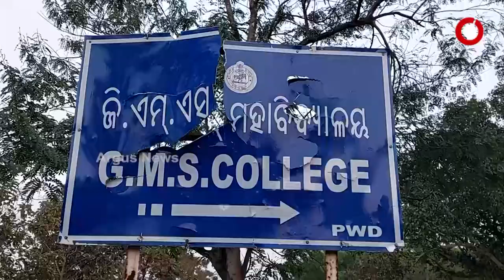ଅଧାପନ୍ତରିଆ ଅବସ୍ଥାରେ ଏକାଧିକ ବସଷ୍ଟପ୍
କାହା ସ୍ବାର୍ଥରେ ବସ ଷ୍ଟପ୍ । ଖରା ହେଉ କି ବର୍ଷା ବସକୁ ଅପେକ୍ଷା କରିବା ନିମନ୍ତେ ଯାତ୍ରୀଙ୍କ ସୁବିଧା ପାଇଁ ଶୁଳିଆପଦା ବ୍ଲକର ବିଭିନ୍ନ ସ୍ଥାନରେ ବସଷ୍ଟପ ନିର୍ମାଣ ହୋଇଥିଲା। ମାତ୍ର ଦୁର୍ଭାଗ୍ୟର ବିଷୟ ଅଧାପନ୍ତରିଆ ଅବସ୍ଥାରେ କାମ ଛାଡି ଠିକାଦାର ଛୁ। ଯାହାକି ବିଭାଗୀୟ ଅଧିକାରୀଙ୍କ ଠିକାଦାରପୋଷଣ ନୀତିକୁ ପଦାରେ ପକାଇଛି।